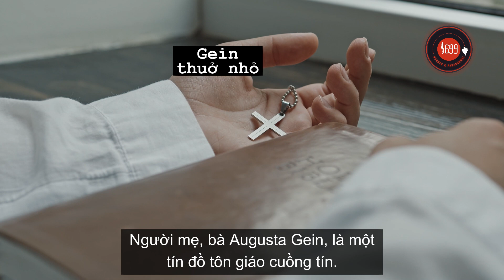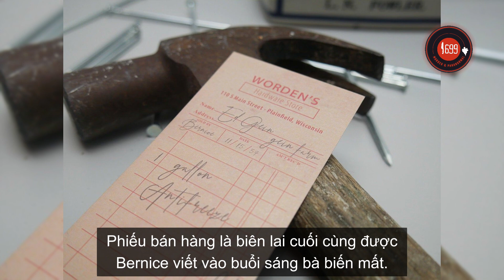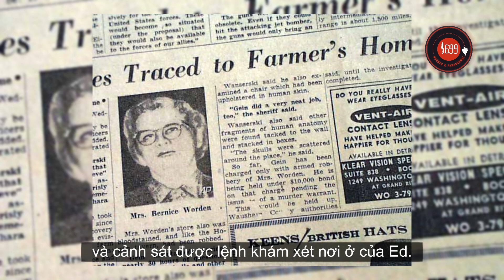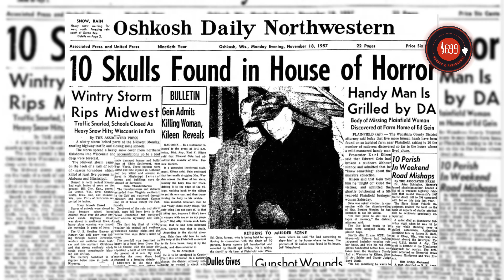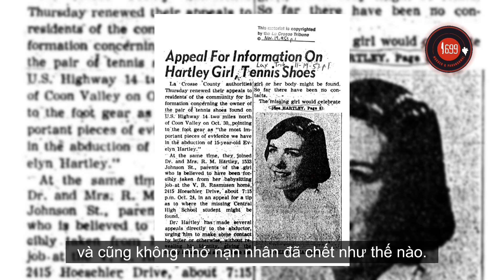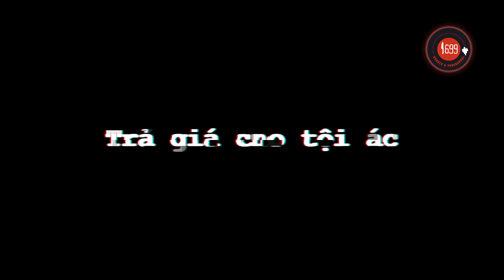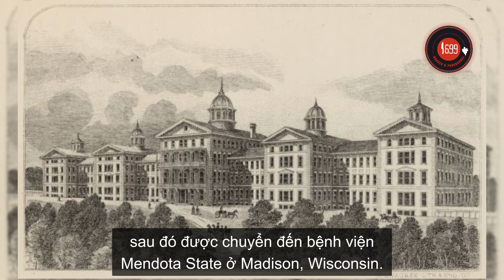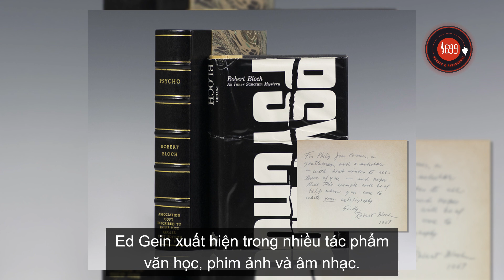Ed Gein - Sát nhân tâm thần phân liệt, nguyên mẫu trong phim kinh dị Hollywood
00:00 Ed Gein là ai?
03:21 Gã đồ tể tâm thần vùng Plainfield
07:27 Trả giá cho tội ác
09:19 Ảnh hưởng của Ed Gein trong văn hóa đại chúng

Ed Gein là kẻ sát nhân bệnh hoạn đời đầu tại Hoa Kỳ, khi những vụ án của hắn diễn ra vào năm 1947 trở đi, sớm hơn nhiều so với những kẻ giết người bệnh hoạn khác như John Wayne Gacy, Zodiac Killer hay Ted Bundy. Chính vì vậy, những câu chuyện về Gein đã có ảnh hưởng lâu dài đến văn hóa đại chúng Mỹ.

Ed Gein xuất hiện trong nhiều tác phẩm văn học, phim ảnh và âm nhạc. Câu chuyện lần đầu được chú ý rộng rãi qua tiểu thuyết Psycho (1959) của Robert Bloch. Bên cạnh phim chuyển thể Psycho của đạo diễn Alfred Hitchcock năm 1960, Ed Gein còn được nhắc đến trong các bộ phim Deranged (1974), In the Light of the Moon (2000), Ed Gein: The Butcher of Plainfield (2007), Ed Gein, the Musical (2010).

Tội ác bệnh hoạn của Gein đã trở thành nguyên liệu cho các nhà làm phim sáng tạo nhiều nhân vật phim kinh dị bao gồm: Norman Bates trong “Psycho”, Leatherface trong “The Texas Chainsaw Massacre”, Buffalo Bill trong “The Silence of the Lambs”, Dr. Oliver Thredson trong series truyền hình “American Horror Story: Asylum”.

Năm 2022, Ed Gein cũng góp mặt trong một tập của bộ phim truyền hình “Dahmer - Quái vật: Câu chuyện về Jeffrey Dahmer” do Netflix sản xuất. Ed Gein xuất hiện trong bộ phim như một nguồn cảm hứng sau này cho gã sát nhân bệnh hoạn ngang ngửa hắn - Jeffrey Dahmer.

Có thể Ed Gein là một kẻ bệnh hoạn chỉ giết có 2 người, ít hơn rất nhiều so với các “huyền thoại” sát nhân hàng loạt sau này như John Wayne Gacy, Ted Bundy hay Jeffrey Dahmer. Nhưng những ảnh hưởng mà hắn để lại vô cùng lớn. Ngoài đồn đoán về cảm hứng giết người cho Jeffrey Dahmer, Ed Gein cũng được cho là nguồn cảm hứng giết người của gã hề sát nhân John Wayne Gacy khi gã hề đã từng vẽ một bức chân dung của Ed Gein trong lúc ngồi tù chờ xử tử.